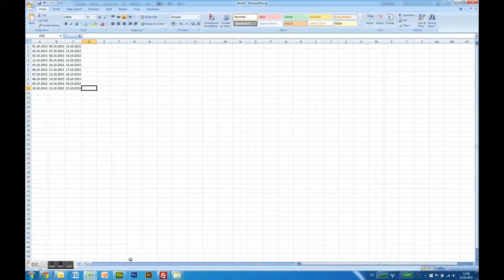Find A Date - VBA Macros - Tutorial - MS Excel 2007, 2010, 2013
This macro will find today's date.